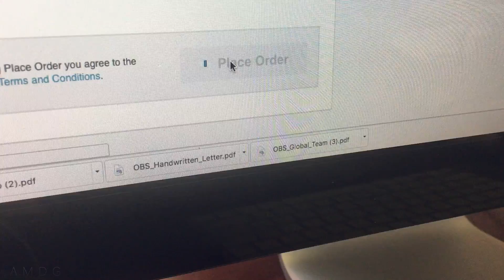OIL of Oregano, burn baby burn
THE DRONE WILL BE BACK! THE DRONE WILL BE BACK! Oil of Oregano, you burn so bad.

SNAP & TWITTER: SethJamesDeMoor